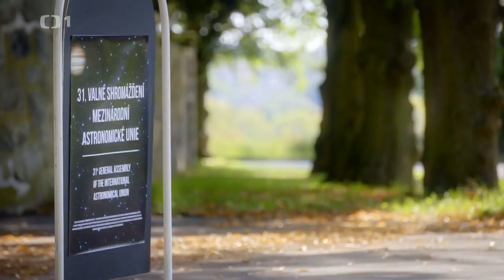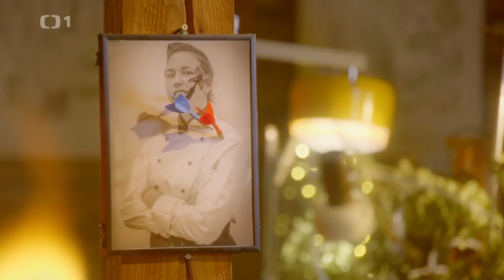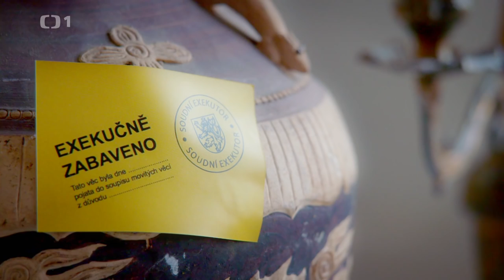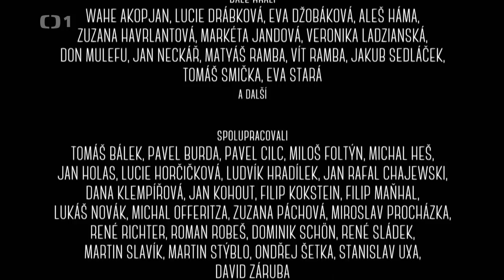Hotel Hvězdář tv film 2018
Velký zábavný pořad u příležitosti 75. narozenin jednoho z nejoblíbenějších zpěváků a herců Václava Neckáře
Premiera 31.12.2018